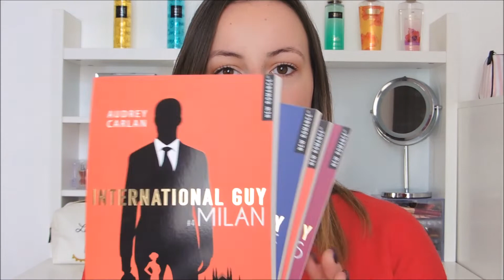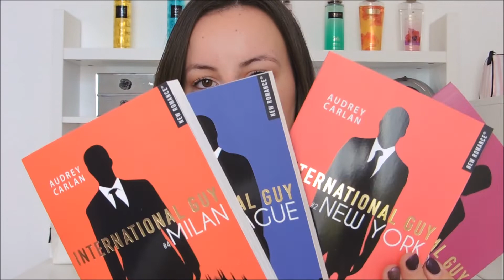Mes cadeaux d'anniversaire 2018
Hello, bienvenue dans cette nouvelle vidéo ! 💋

Rdv chaque mercredi à 12h30 !

Bon plan beauté :
⦁ Beauteprivee Inscrivez-vous et recevez 5 euros de réduction sur votre prochaine commande !
⦁  HelloBody : avec le code REFS7QH5GC5IE gagne 10 euros de réduction sur ta première commande dès 40 euros d'achats cumulable avec les promos du site